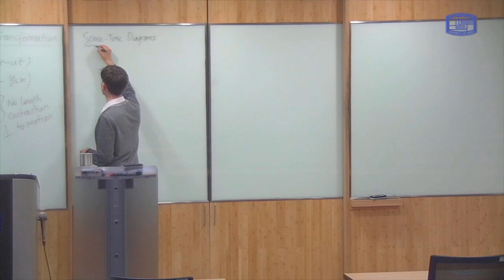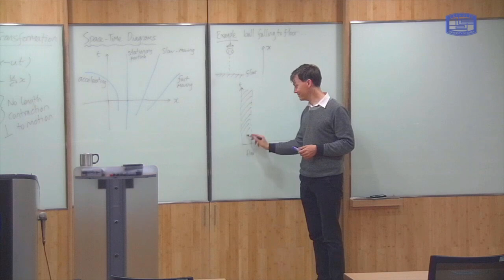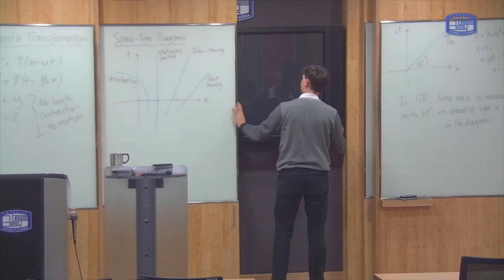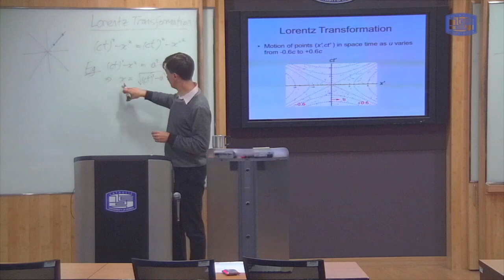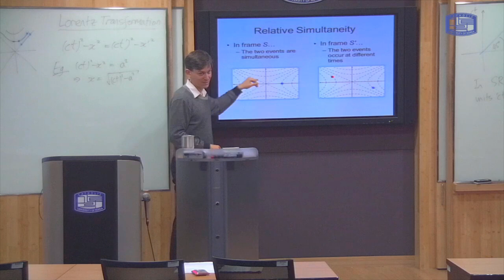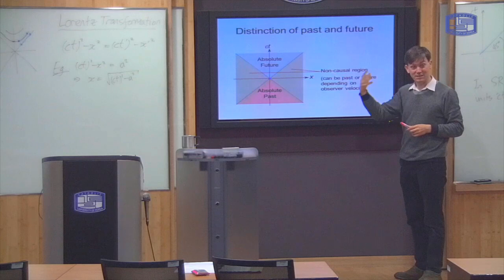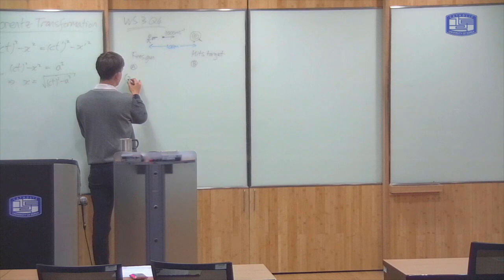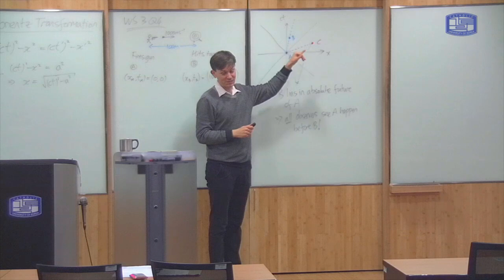Modern Physics 6-4: Space time diagrams and causality in SR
These videos are taken from a lecture course on Modern Physics I taught at the Catholic University of Korea in Spring 2016.

This video introduces the concept of space-time diagrams, the geometric action of the Lorentz transformation on space-time, how to illustrate the effects of length-contraction, time-dilation, and relative simultaneity with space-time diagrams, and the concepts of future- and past- light cones.